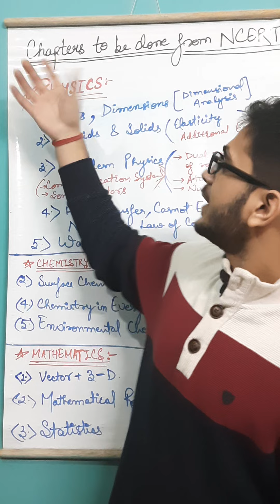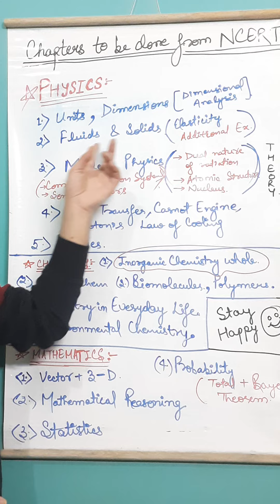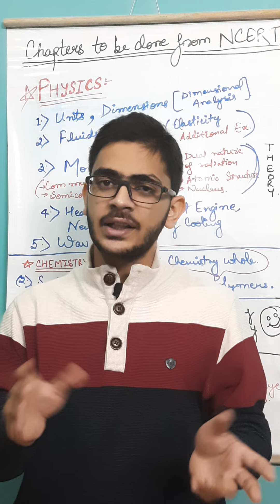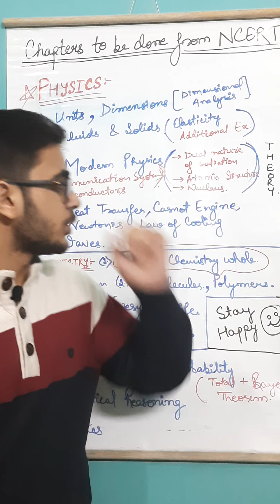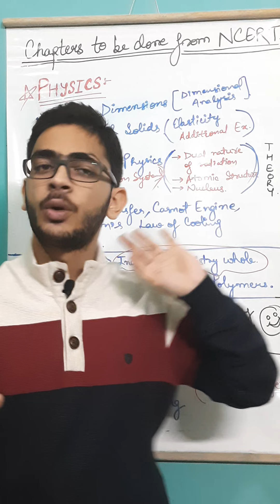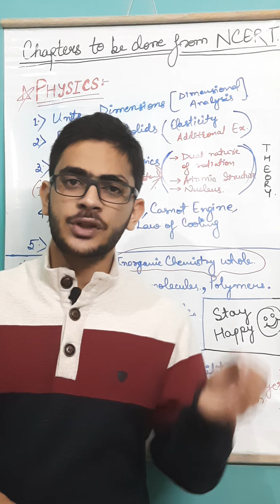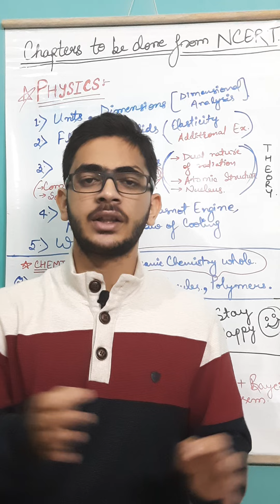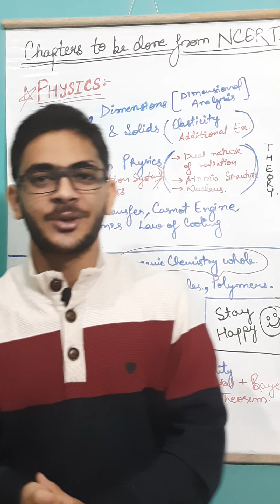Smart Study for 3 months | Only NCERT for These Chapters | JEE Mains 2022 | Score full💯💯 marks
Math On Go Test Series for JEE Mains 2022 Link👇(with code applied)

Why This Test Series?

1) All three subjects at a minimal Rate.

2) All JEE Mains 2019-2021 Papers.

3) Topic Wise , Part and Full Tests included.

4) 15 page Detailed Analysis of Each Test.

5) Video Solutions.

6) 100% moneyback if you score 99 percentile in First Attempt of JEE Mains 2022.

🔹️username - satyansh2025

My Accessories :-

1) Boya M1 Collar Mic (Microphone)

2) Del Inspiron 3501 (Laptop)

3) Samsung Galaxy M31 (Mobile Phone)

Books I referred to Crack JEE Advanced by Self Study:-
(Note:: I was a Self Study Guy so I had many books but didn't complete all of them).

MATHEMATICS:-

1) CENGAGE Calculus

2) CENGAGE Algebra

3) ARIHANT Vector 3-D

4) Arihant 42 Years Chapterwise Previous Year

5) Advanced Problems in Mathematics by VG Sir

PHYSICS :-

1) Concepts of Physics (Volume 1)

2) Concepts of Physics (Volume 2)

3) Electricity and Magnetism(ARIHANT)

4) Arihant 42 Years Chapterwise Previous Year

5) University Physics (great book for theory)

CHEMISTRY:-

1) Problems in Physical Chemistry (N Awasthi Sir)

2) Advanced Problems in Organic Chemistry (M S Chauhan Sir)

3) Arihant 42 Years Chapterwise Previous Year